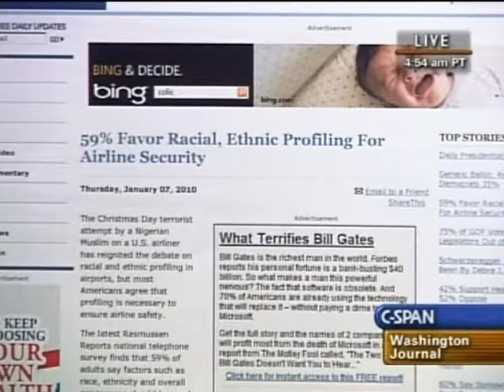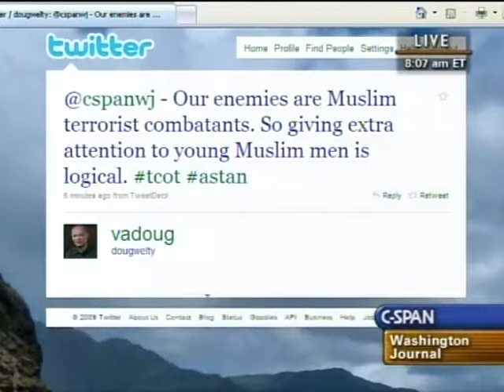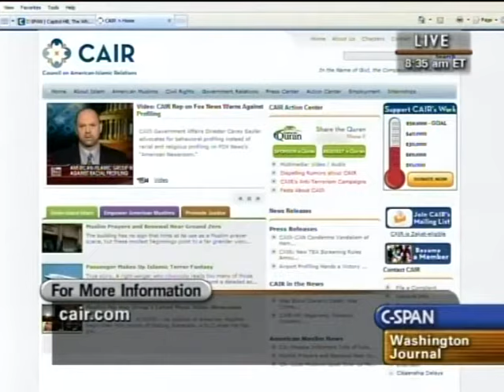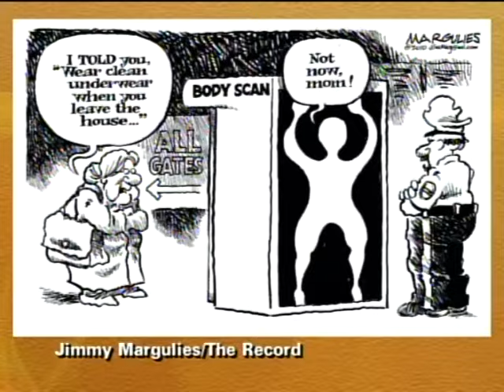Muslim Reaction to Alleged Terrorist Attack | Nihad Awad (CAIR)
Nihad Awad, executive director of Council on American-Islamic Relations (CAIR), talks about the issues surrounding the Muslim community and the attempted bombing of Northwest Flight 253. He reacts to a video clip of President Obama’s statement about Muslims made on Thursday, January 7, 2010. Mr. Awad talks about racial profiling and better security procedures at airports. He also responds to telephone calls and electronic communications.

Current political cartoons were shown at the end of the program.

This program was broadcast on C-Span on January 9, 2010.